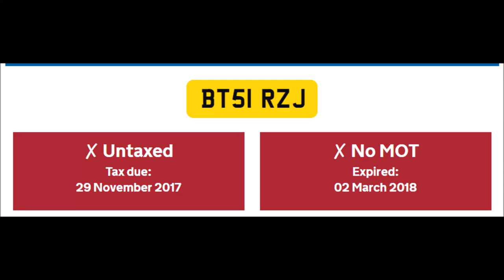BT51RZJ overtake into traffic no mot no ved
Reported to West Midlands Police via nextbase.

Friday 16th November 2018 16:59